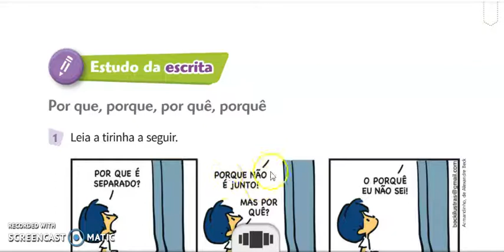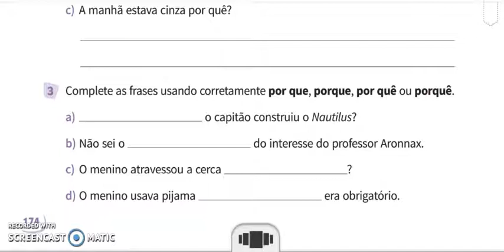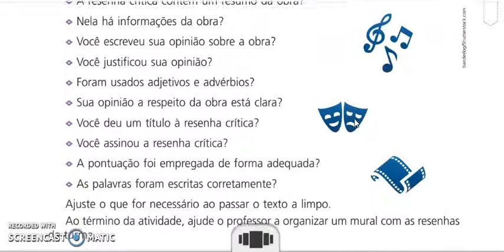5ºANO PORTUGUÊS 19/11/2020